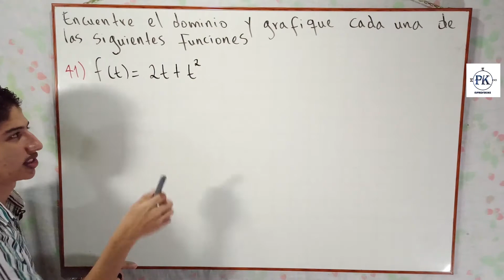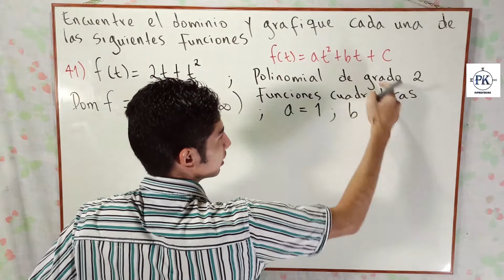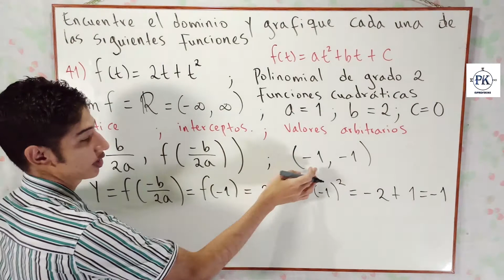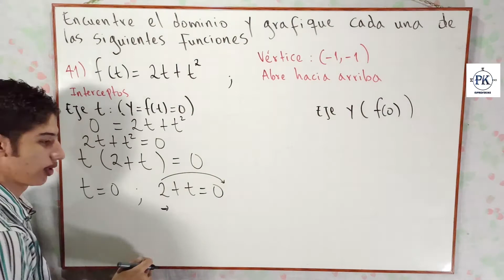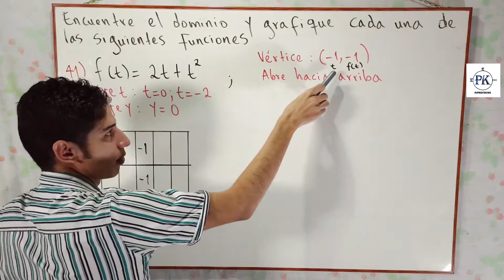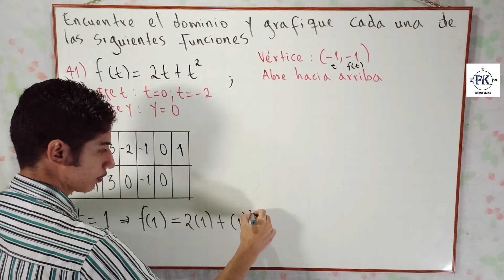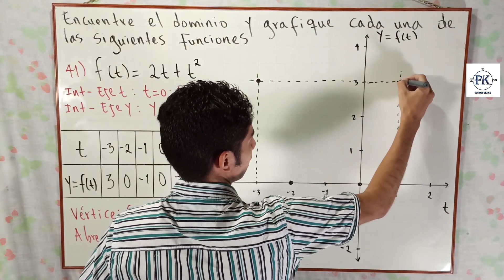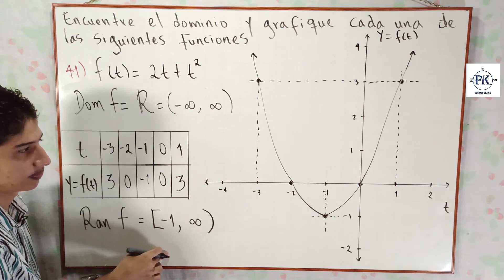DOMINIO, RANGO Y GRÁFICA DE UNA FUNCIÓN CUADRÁTICA. EJERCICIO 41. SOLUCIONARIO 1.1 CÁLCULO STEWART 7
ElProfeKike resuelve los ejercicios de gráfica, dominio y rango de funciones (funciones y modelos) de la sección (capítulo) 1.1 del libro Cálculo de una variable - James Stewart (Séptima Edición).

En este video se resuelve el ejercicio 41 propuesto en la página 21 del libro con enunciado: "Encuentre el dominio y grafique cada una de las siguientes
funciones"

f(t)=2t+t^2